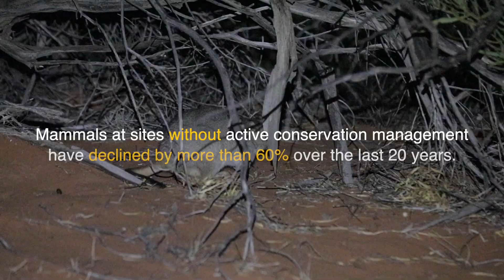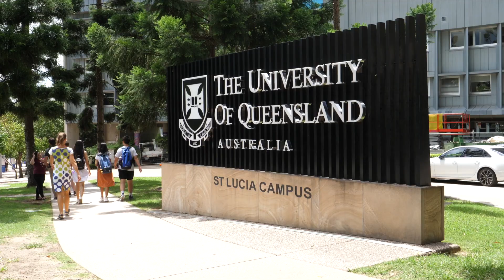Australia’s New Threatened Mammal Index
Are conservation investments paying off for Australia’s threatened mammals? Australia’s new Threatened Mammal Index combines data from almost 1200 sites across the country to answer this question and to tell us how Australian threatened mammals have fared over the last 20 years. Research leader Dr Elisa Bayraktarov from the University of Queensland talks about the new findings.

The index was developed by the National Environmental Science Program’s Threatened Species Recovery Hub in collaboration with government, non-government and community groups monitoring threatened species in Australia.